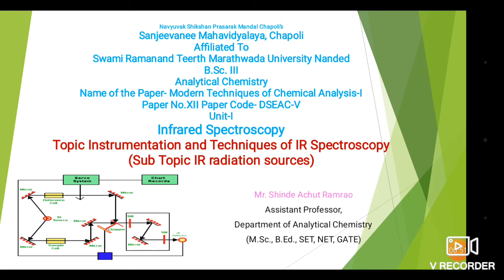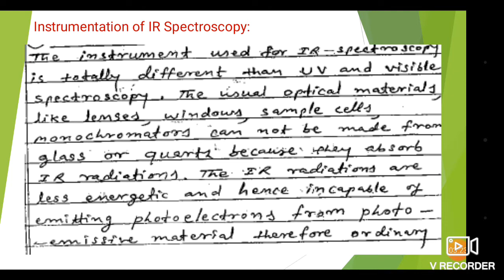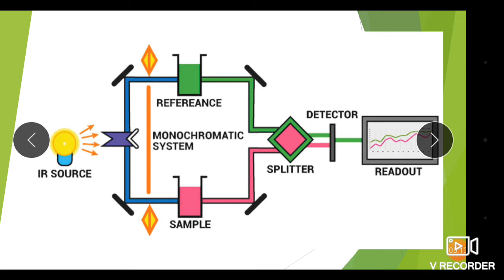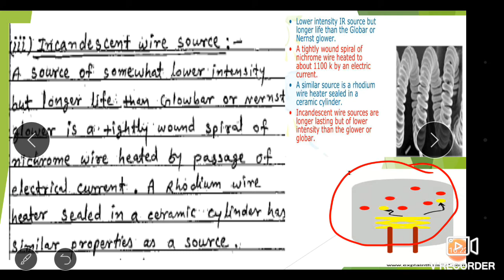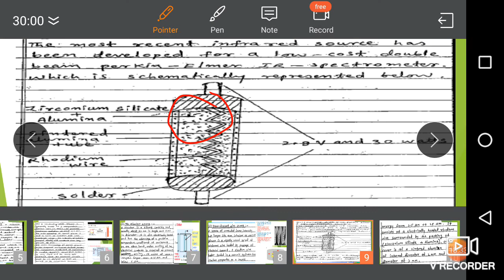B.Sc.III Analytical Chemistry Paper-XII IR Spectroscopy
Instrumentation and Techniques of IR Spectroscopy
Instrumentation ( Sources of IR Radiation)
Paper-XII